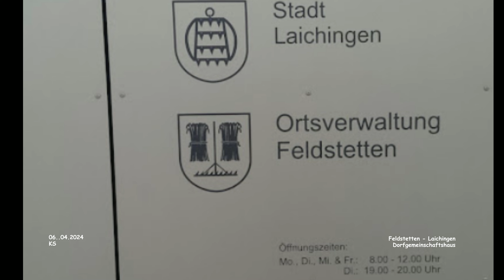Dorfgemeinschaftshaus - Feldstetten - Laichingen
Impressionen Feldstetten - Landkreis Alb-Donau-Kreis